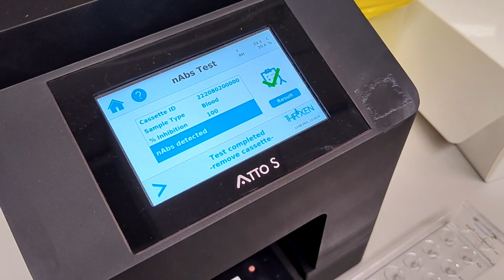New quick test to check for immunity against COVID-19 and its variants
Do you need a booster jab for COVID19? A new, quick test kit developed by Singapore-MIT Alliance for Research and Technology and NTUsg scientists will help inform your decision. With just a drop of blood from a finger prick, the simple-to-use test kit will let you know if you have immunity against COVID-19 in 10 minutes. The screening tool can also be easily adapted for other or new variants of concern in future, and may help healthcare organisations provide personalised vaccination.